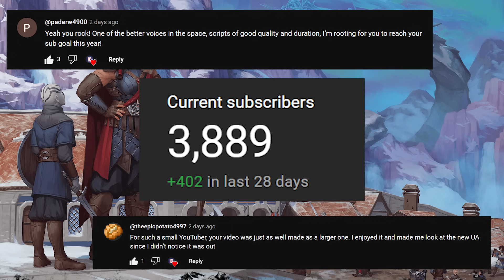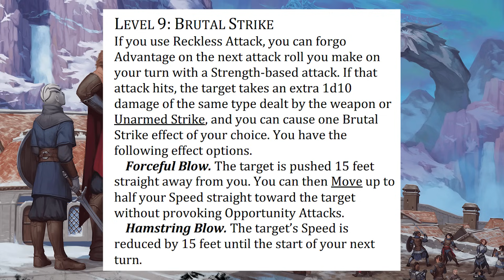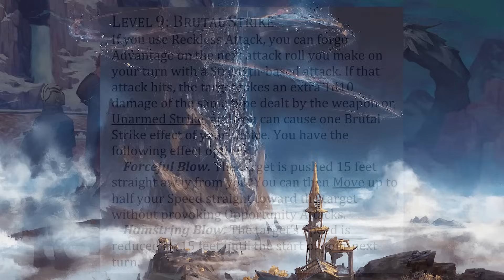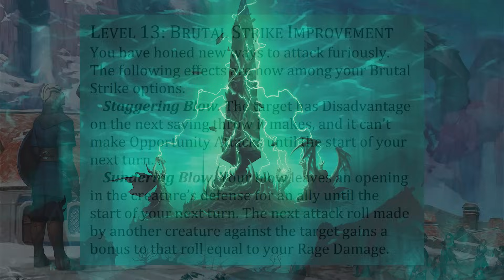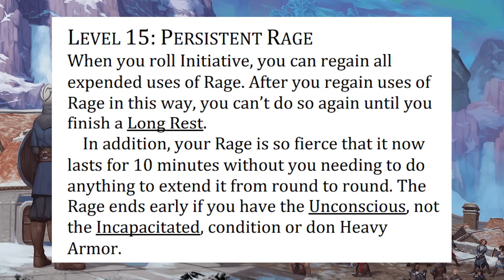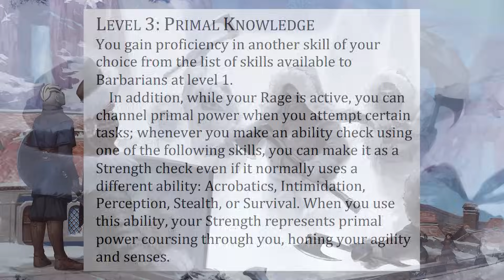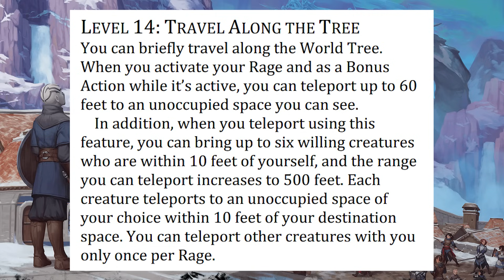The UA 8 Barbarian VERY good... but also confusing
Unearthed Arcana 8 has included a revised version of the Barbarian for One D&D. We take a look at Brutal Strikes and the removal of Brutal Critical to see how it holds up.